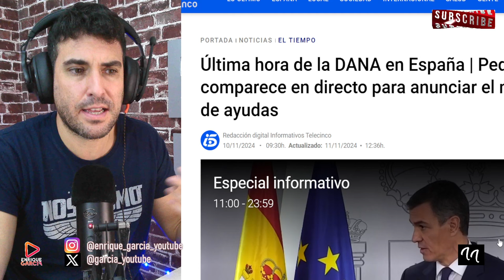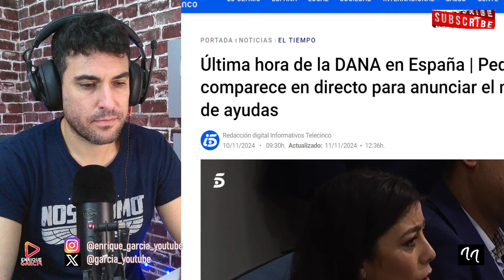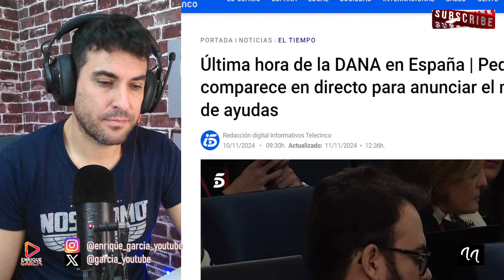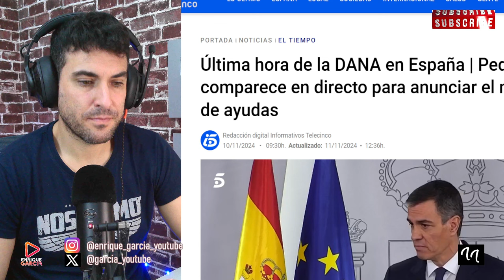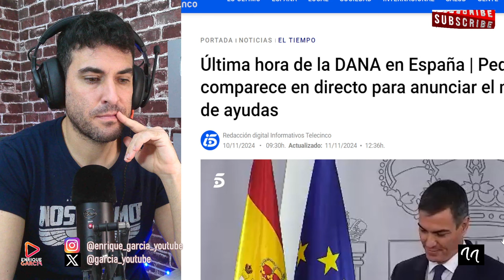¡ÚLTIMA HORA! PEDRO SÁNCHEZ ACUSA A IKER JIMÉNEZ, GAITÁN Y CÍA DE LOS BULOS Y DESINFORMACIÓN X DANA